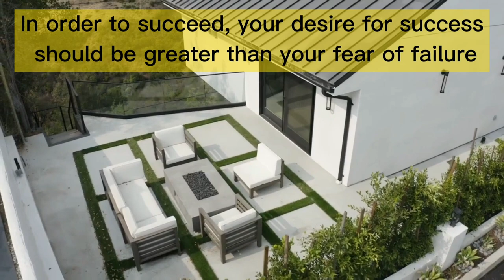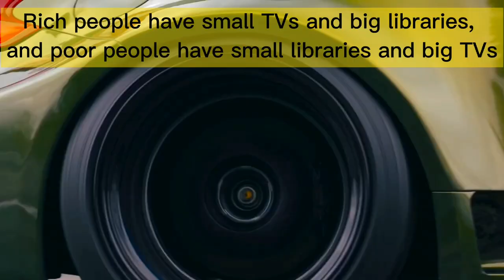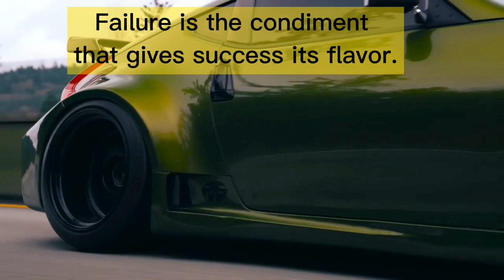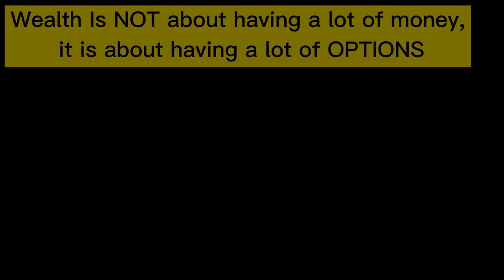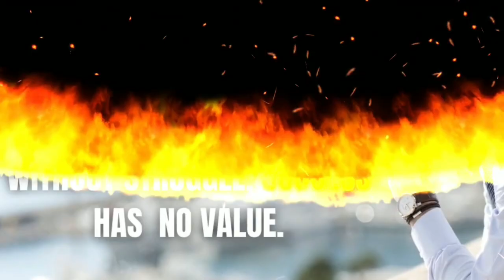Billionaire Quotes | Billionaire Quotes That Change Your Life | Mindset Motivation 105